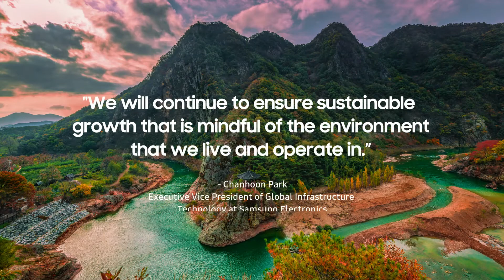Samsung Earns UL’s Zero Waste to Landfill Validation of Gold level and Above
See how Samsung earned UL’s Zero Waste to Landfill validation of Gold level and above for all of its global semiconductor operation sites by meeting the requirement of 95-percent waste diversion through methods that do not involve thermal processing.